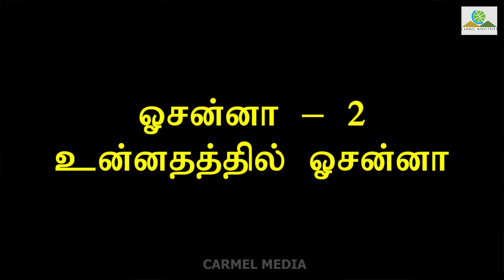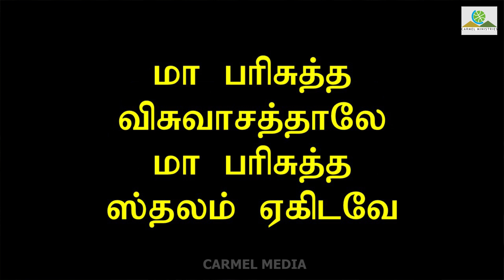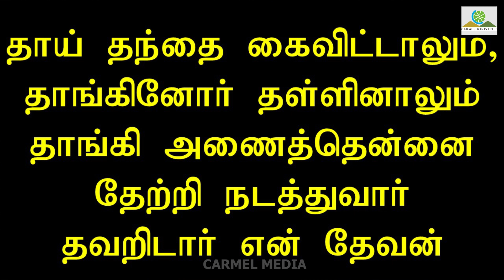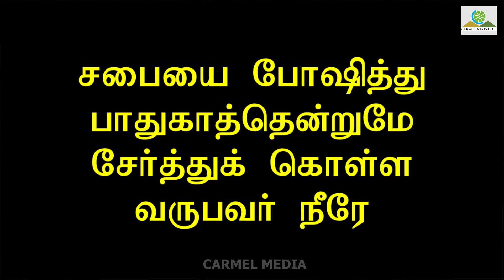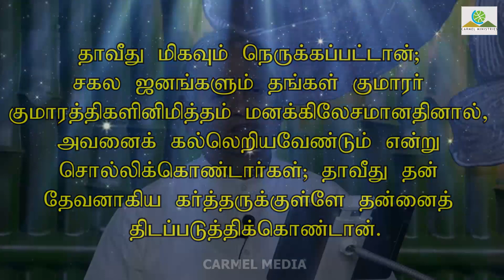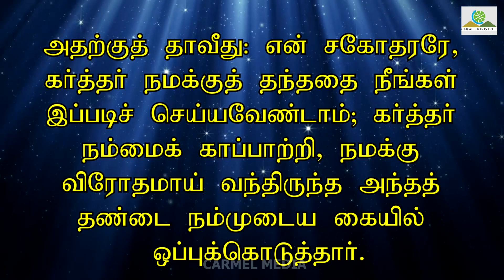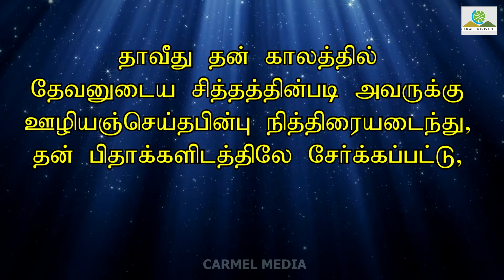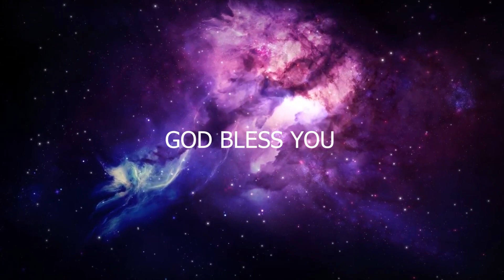🔴 Live | Sunday Combined Worship Service | 20 September 2020 | Rev. Robert Simon | Carmel Ministries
Sunday Combined Worship Service - 20 September 2020

Our Address:
Carmel Christian Assembly
103, Brickkiln Road,
Purasawalkam,